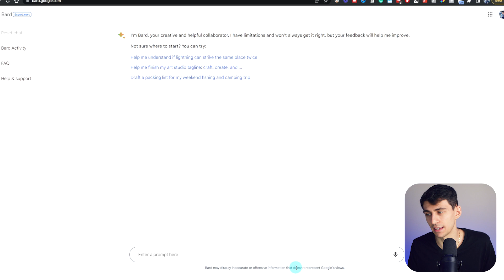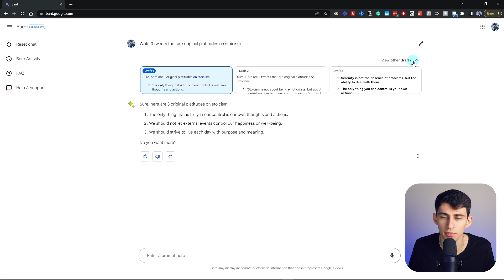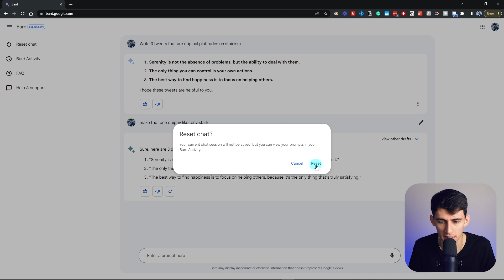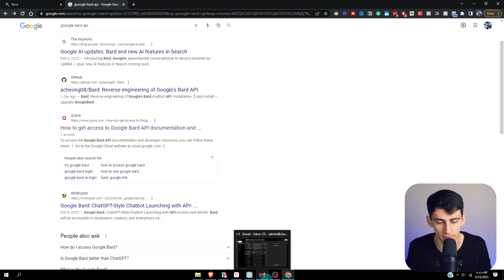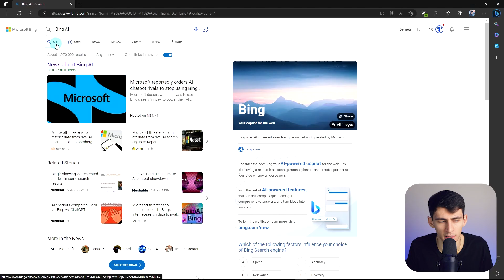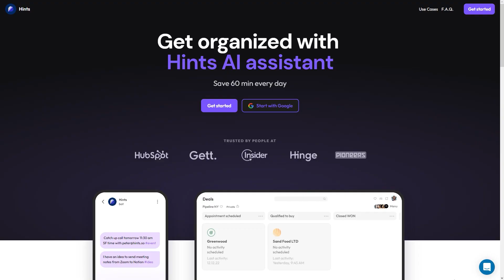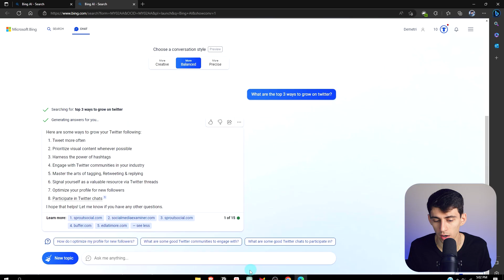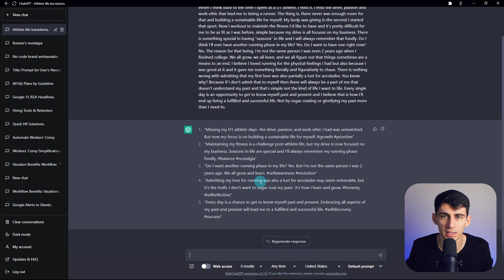Google Bard vs Chat GPT - Everything You Need to Know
In this video, we'll explore the differences between two powerful language models, Google Bard and Chat GPT. We'll compare their language processing, creativity, and performance, showcasing examples of their outputs. Whether you're a tech enthusiast or just curious about AI, don't miss this ultimate showdown!

⏰ TIMESTAMPS:
0:00 - What Do You Want?
0:10 - I'm Going To Help You Pick
0:40 - Differences Between The Two